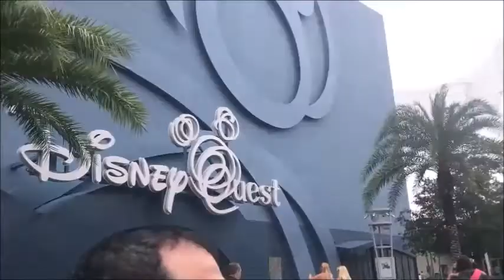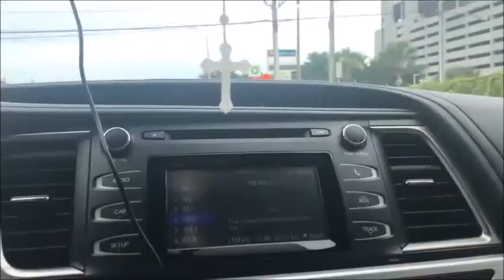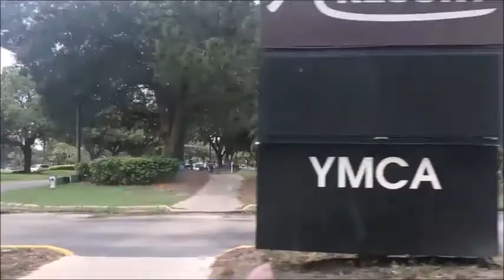Trippin To Orlando Vlog#1 | Fabiana Ramos